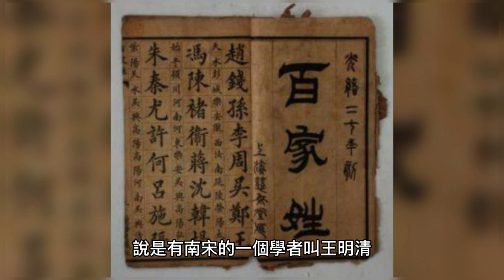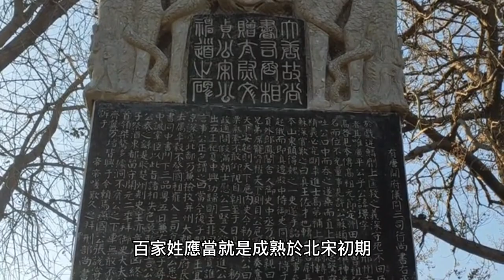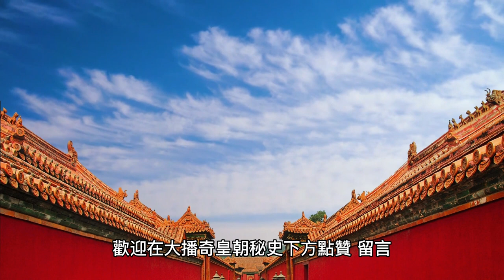0016百家姓為什麼要用“趙錢孫李”來開頭呢？【大播奇皇朝秘史】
0016百家姓為什麼要用“趙錢孫李”來開頭呢？【大播奇皇朝秘史】
朋友們，大家好，
今天咱們來聊一聊《百家姓為什麼要用“趙錢孫李”來開頭呢？》。

俗話說的好，
“張王李趙是遍地劉”，
在所有的姓氏當中，
王姓、李姓、張姓、趙姓這些都是人口最多的大姓，
而劉姓呢，
他不光人口多，
分佈也是最為廣泛，
基本上每個地方都有劉姓的存在，
趙姓作為大姓之一，
百家姓以趙姓開頭，
其實呢是可以理解的，
那為什麼“錢”姓“孫”姓會排在“李”姓，
“王”姓這樣的大姓之前呢？
說是有南宋的一個學者叫王明清，
曾經在《玉照新志》這本書中記載過，
百家姓是誰寫的呢，
是“兩浙錢氏有國時小民所著”
如果換成大白話也就是說呢
百家姓的作者是“錢氏吳越國的一個小民寫的”，
“小民”呢，
指的就是沒有什麼名氣的讀書人，
所以從時間上來推斷，
百家姓應當就是成熟於北宋初期，
所以您各位想啊，
北宋初期誰是皇帝，
趙家呀，趙匡胤啊，
趙姓那是國姓，
因此作者將趙姓列為百家姓的第一姓，
那也是順理成章之事，
而錢姓則是吳越國國王的姓氏，
因此列在書中的第二比特，
孫姓呢，是當時宋朝皇后的姓氏，
因此啊被列為了第三位，
李姓呢則列在第四，
那是因為南唐後主姓李，
從這裡也可以看得出來，
因為當時唐朝呢，
已經滅亡了數十年的時間了，
但是在老百姓的心裡，
還是有著一定的地位的，
所以對咱們今天故事的說法，
您各位又有什麼自己獨特的見解呢！

好了，本期大播奇皇朝秘史就和大家聊到這裡了！
下期咱們聊聊《古人為何要發明鞋子，真的是用來保護脚的嗎？》，

秦始皇,嬴政,秦二世,胡亥,秦王,子婴,【皇朝秘史】,历史,中国历史,秦始皇,大秦王朝,皇帝详细,7分鐘講解所有中國朝代,
5000年中國歷史,中國朝代,中國朝代紀錄片,中國歷史紀錄片,秦朝紀錄片,元朝,商朝,中國皇帝,中國皇帝紀錄片,中國歷史,
5分鐘中國史,紀錄片,2018年,中國歷史速成班,周朝,中國朝代速成班,中國朝史,漢代,中國古代史,
5000 years of Chinese history,Chinese dynasties,China’s dynasties,china dynasty documentary,Chinese history documentary,
Qin dynasty documentary,Yuan dynasty,Shang dynasty,Chinese emperors,Chinese history,China history crash course,
chinese dynasties crash course,皇帝,秦朝皇帝

1800年代の中国,China old coin 2,
中國歷史考古。2018年,
清朝历史,
清朝十二帝,清朝皇帝,大清帝国,

美國，總統，美國第一夫人，美國第一第一夫人，第一夫人，白宮，白宮第一夫人，著名女性，世界著名女性，總統夫人，美國總統，美國總統， 米歇爾·奧巴馬、唐納德·特朗普、貝拉克·奧巴馬、女性賦權、
有趣的事實，英國，英國大選，英國選舉，選舉，選舉結果，大選，選舉歷史，大選結果，首相，英國首相，英國總理選舉，